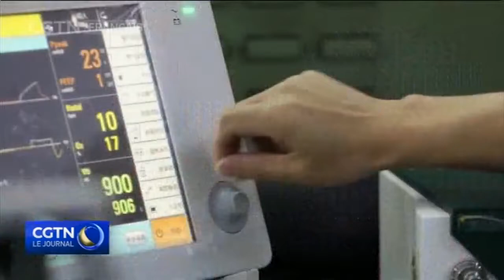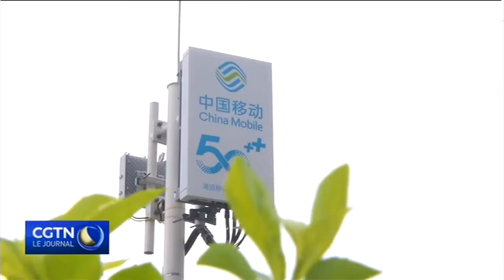Economie chinoise : la reprise est inégale d'un secteur à l'autre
Les principaux indicateurs de la production industrielle de Chine montrent de plus en plus de signes d'un retournement économique après les effets dévastateurs de la pandémie. Mais les responsables chinois ont averti jeudi que la reprise a été inégale d'un secteur à l'autre.
Les chiffres officiels montrent que l'industrie légère et l'industrie textile ont continué à être affectées par la chute drastique des exportations au 2e trimestre. Mais Xin Guobin, vice-ministre de l'Industrie et des Technologies de l'information, a dit qu'il y avait des signes de reprise, même pour ces industries à forte intensité de main-d'œuvre, qui sont principalement gérées par de petites et moyennes entreprises, alors que la Chine a continué à déployer des politiques pour les aider.